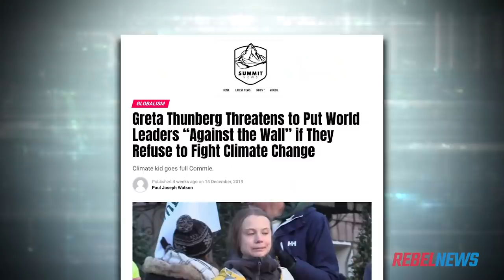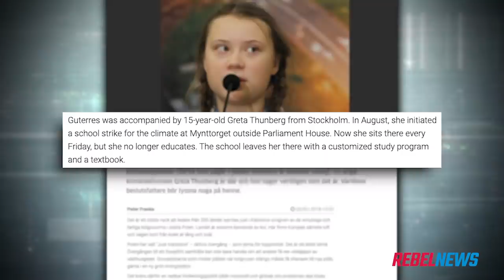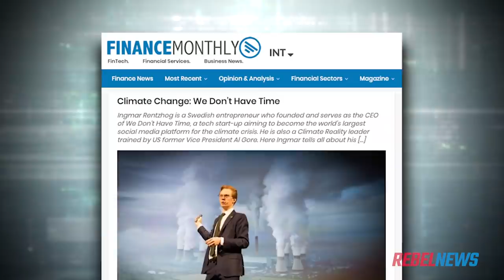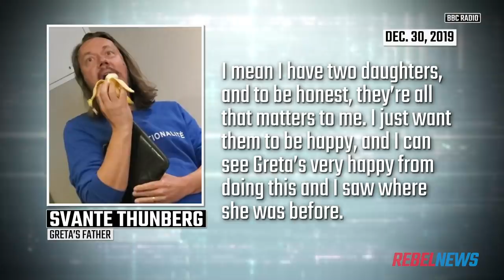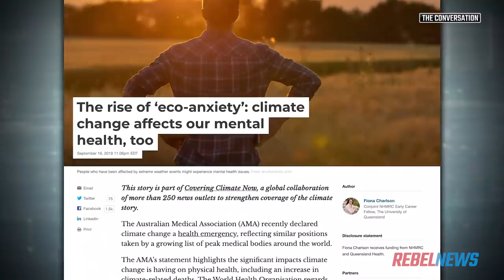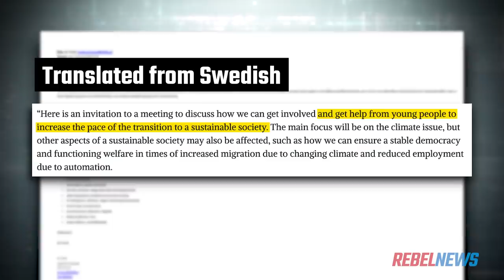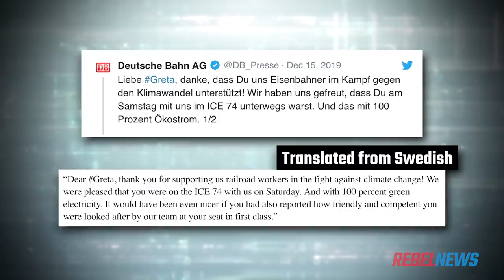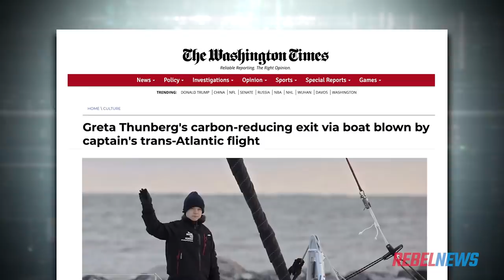Greta Thunberg Incorporated: The Exposé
Keean Bexte of Rebel News travels to Stockholm to investigate Greta Thunberg's origins and speak with Greta herself.